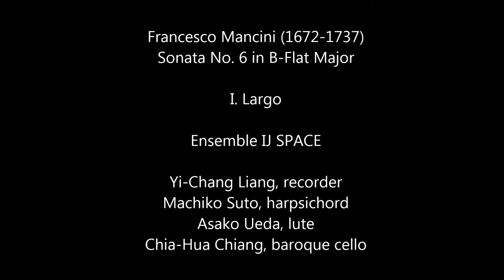Francesco Mancini: Six Recorder Sonatas - Sonata No. 6 in B-Flat Major / Ensemble IJ SPACE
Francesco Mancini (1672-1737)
Six Recorder Sonatas
Sonata No. 6 in B-Flat Major

I. Largo 00:00
II. Allegro 03:03
III. Largo 05:19
IV. Allegro 08:23

Ensemble IJ SPACE

Yi-Chang Liang, recorder
Machiko Suto, harpsichord
Asako Ueda, lute
Chia-Hua Chiang, baroque cello

THE GRAND TOUR, NAPLES, AND FRANCESCO MANCINI

The exceptionalism of eighteenth-century society marked every sector of contemporary culture, promoting not solely the liberation of humanity, but also profoundly affecting science, literature, philosophy, politics, and artistic traditions. This cultural transformation, called early on “Les Lumières,” was devoted to raising general education, while confronting superstition, dogma and prejudice. As Alexander Pope declared in the Essay on Man, “The proper study of mankind is man” indelibly locating the cultural movement in humanity itself. Yet, the Enlightenment, whose earliest stirrings were in French rationalism and English empiricism, transcended nationality and reached across European borders even to the shores of the Atlantic colonies. The relative and momentary peace in Europe after 1715 coupled to a rising prosperity and the premium placed on “knowledge,” fueled an increase in international travel. The affluent, educated, and often aristocratic travelers of the North headed south, primarily to Italy. Their collective travels to the Italian peninsula formed the “Grand Tour.”

Anthony R. DelDonna, Ph.D., Professor of Musicology - Georgetown University (Washington DC)

Album N°: CD 1907
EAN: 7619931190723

Press: presse[at]claves.ch

This video is encoded with Youtube's Free video quality and from an Mp3 audio. You can find this album in HR music or better quality with the links below on the platforms and their usual provided products: